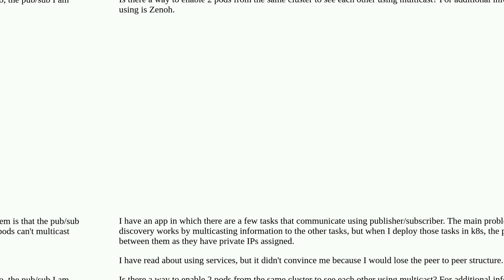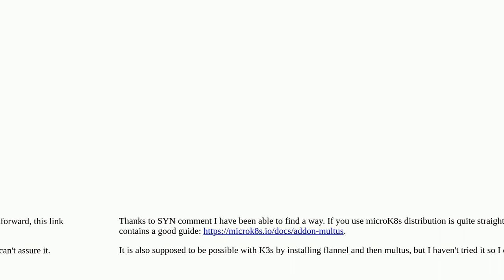Multicast between kubernetes pods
A special thanks goes out to the community

  kubernetes multicast